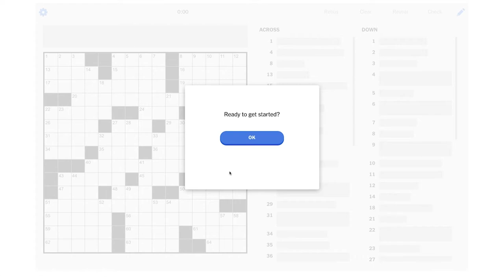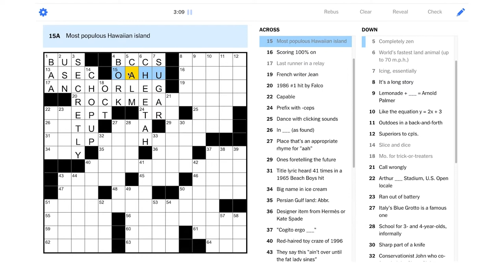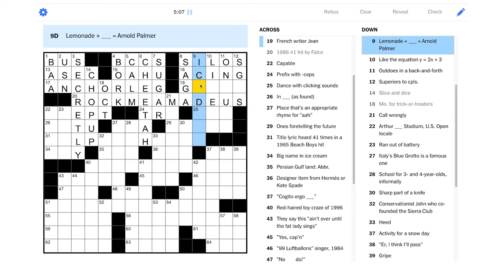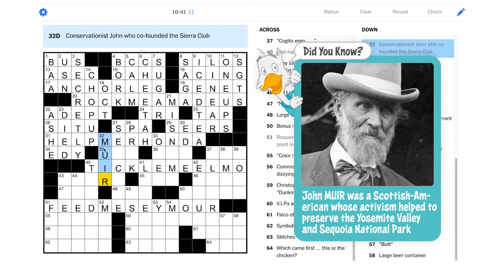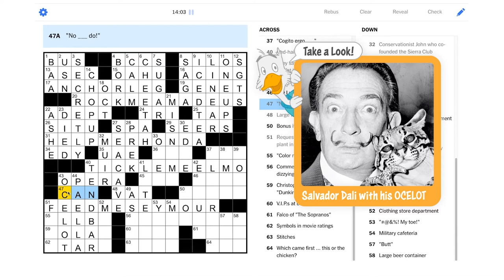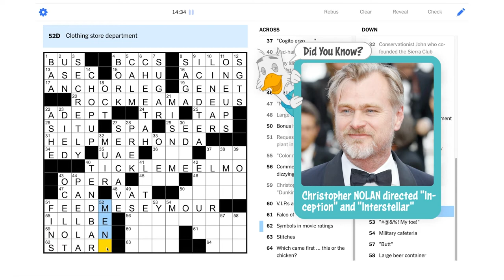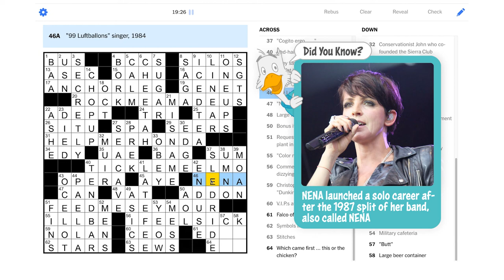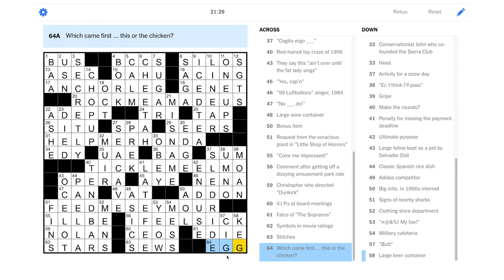Solve With Me: The New York Times Crossword - Monday, November 15, 2021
I have a request – solve the Monday NYT puzzle with me?

This is the New York Times crossword for Monday, November 15, 2021 by Ian Rathkey - Edited by Will Shortz.